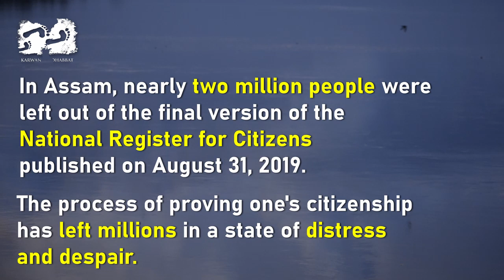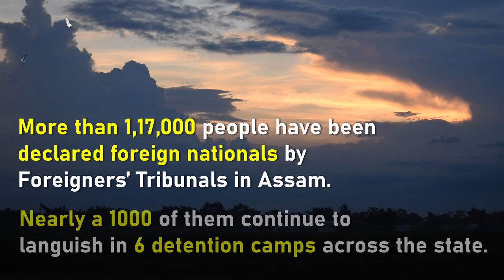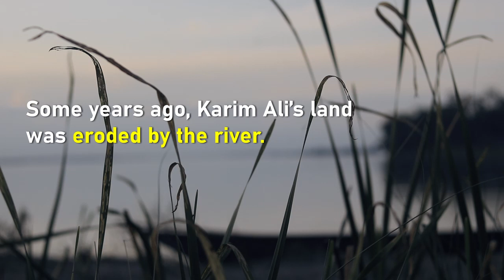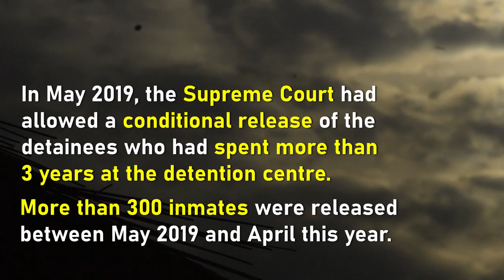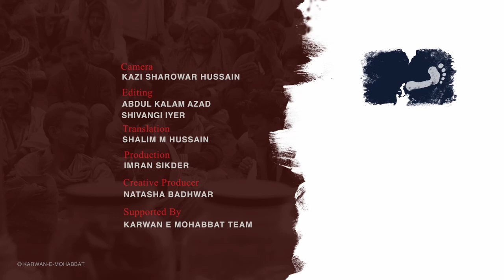I'm Barely Alive, says Karim Ali Who Spent 5 Years in Detention Centre | HumLog | Karwan e Mohabbat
Meet Karim Ali, a resident of Barpeta district of Assam, who was declared a foreigner by a Foreigners' Tribunal on 8th April, 2015. He was jailed in the Goalpara Detention Centre for 5 years, leading his family into extreme poverty and distress.

In Assam, nearly two million people were left out of the final version of the National Register For Citizens, published on August 31st, 2019. The process of proving one's citizenship has left millions in a state of distress and despair.

More than 1,17,000 people have been declared foreign nationals by Foreigners' Tribunals in Assam. Nearly 1000 of them continue to languish in 6 detention camps across the state.

Lockdown distress just added to their difficulties. With the annual floods causing extreme damage to the residents of Char islands, the future seems bleak.